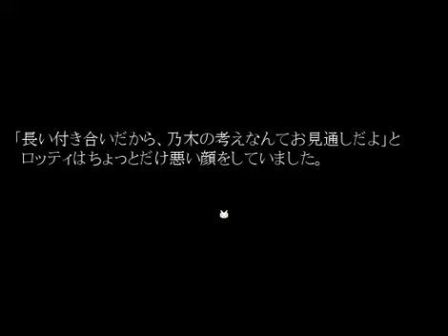【賽の河原と人魚巫女 #10】家族【フリーホラーゲーム】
探索型ホラーゲーム「賽の河原と人魚巫女」をプレイします。

本作は「朝溶けの魔女」の続編となります。